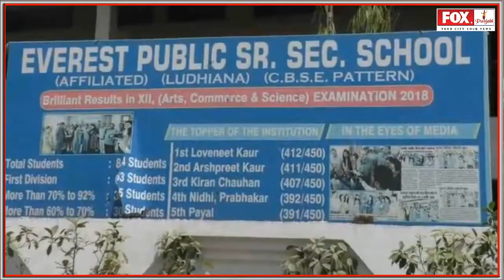# एवरेस्ट स्कूल के बच्चों ने मारी बाज़ी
# एवरेस्ट  स्कूल  के  बच्चों  ने  मारी  बाज़ी               This is the Fox Punjabi International Website and TV Channel .